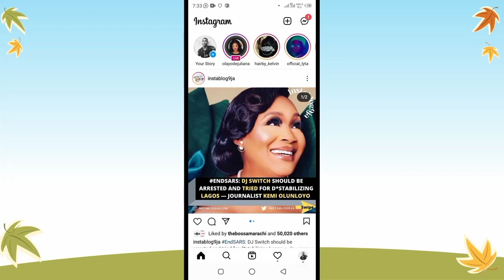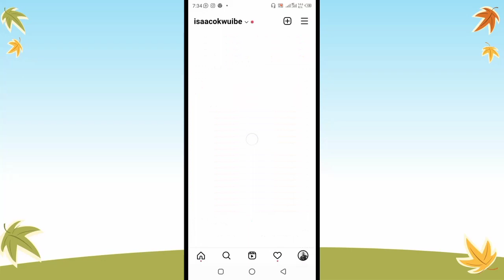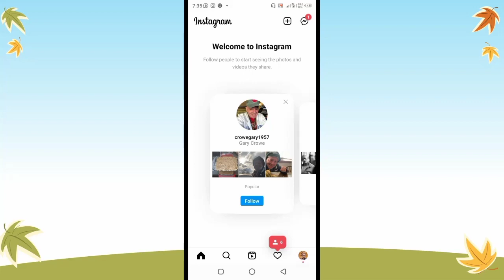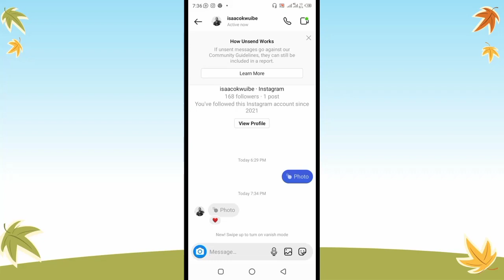How to replay a disappearing photo on instagram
Here's how to replay disappearing photos on instagram. have you ever played a "view once" photo and wish to replay it again, in this video i shared a simple trick that you can use to replay disappearing photo on instagram.

This video is related to :-
how to replay disappearing videos on instagram
how to recover disappearing photos on instagram direct
how to see disappearing photos on instagram hack
how to save disappearing videos on instagram
how to save disappearing photos on instagram
how to stop disappearing photos on instagram
how to see disappearing photos on instagram without app
how to open disappearing photos on instagram on pc